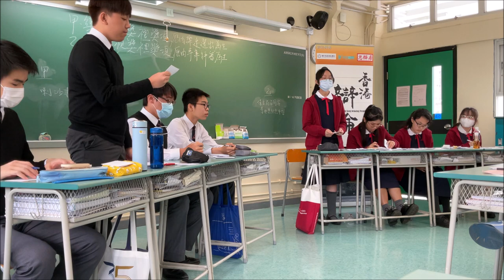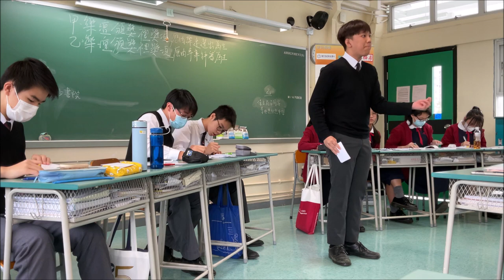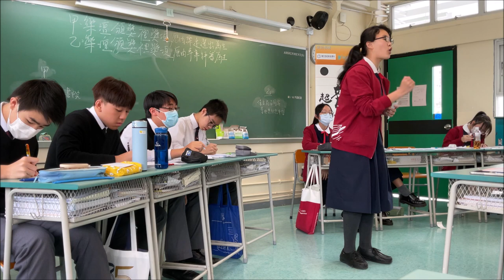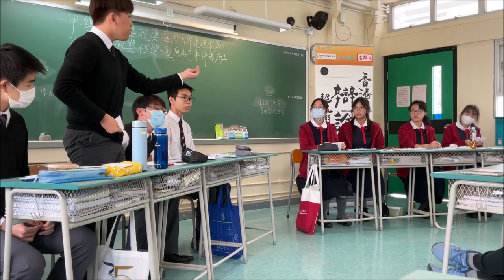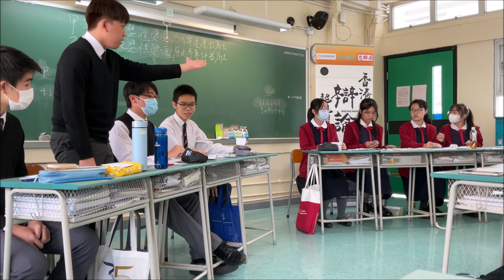20230318＿甲組B賽區_第4輪＿「樂壇頒獎禮獎項應以樂迷投票（甲） / 專業評審（乙）為主」_ 喇沙書院（甲方） vs 保良局百周年李兆忠紀念中學（乙方）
【賽果：1:2】保良局百周年李兆忠紀念中學勝出（分差43）
【最佳辯論員：乙二】保良局百周年李兆忠紀念中學方淑瑤同學

喇沙書院
嘉諾撒書院
拔萃男書院
拔萃女書院
聖馬可中學

崇真書院
聖保羅書院

播道書院
協恩中學
華英中學
梁式芝書院